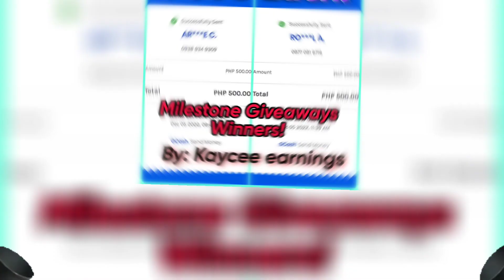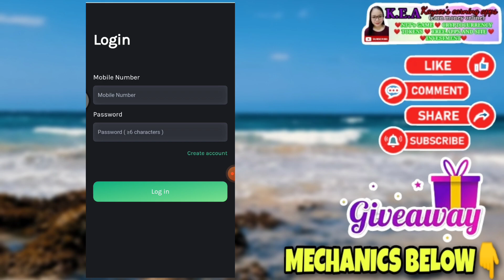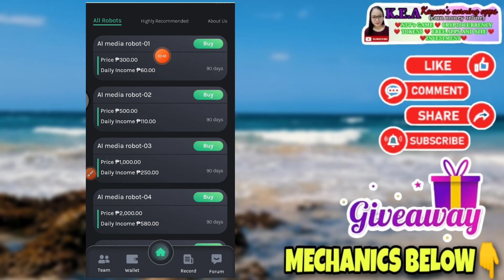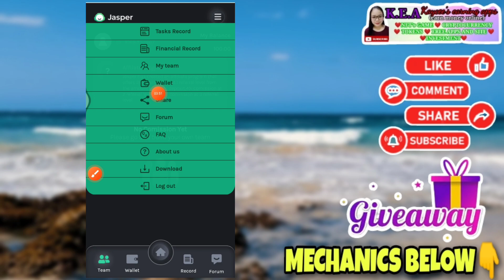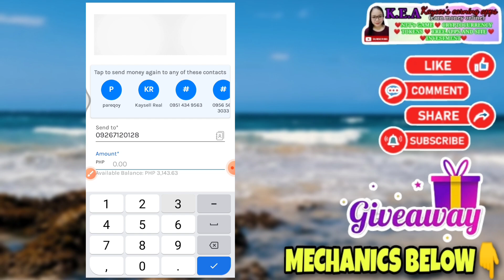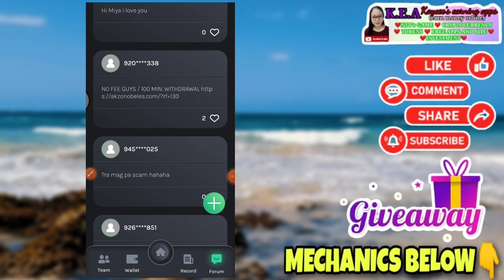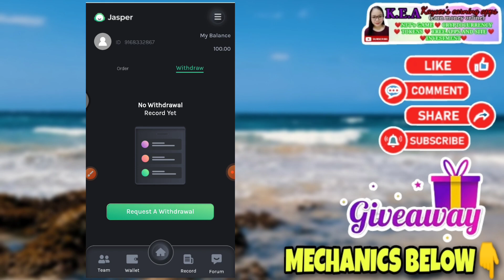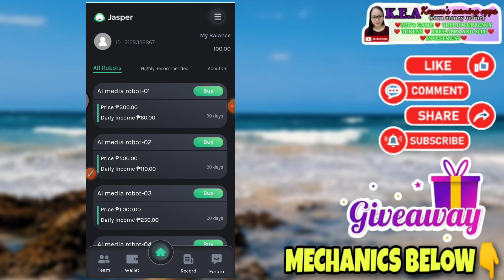DIRECT GCASH! NEW RELEASED SITE! MAY PALIBRENG 100 PESOS AT 5 PESOS DAILY!2 DAYS WITHDRAW AGAD!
HETO UNG LINK GUYS!

Main acccount:@kayceesearningapps
2nd account: @kayceeearnings

6 WINNERS OF 500 PESOS EACH! NEED A HEART BADGE❤️

MECHANICS!

RELATED TOPIC

RELATED CHANNEL
Possitive Chika
Pera University
Miss Jhen Vlogs
Rhia Arguelles
Joseph Blessings
K Finance
Myka Lumba Tv
Freenoy Tv
Freenoy Vlog
Juliefer Gonida
Marky Vlogs
Honey Morastella
Alrock
Kabarya TV
Jc Macaasa
Pinoy Influencer
Jayson TV
Rhys Earnings